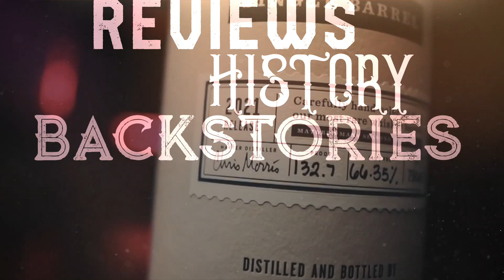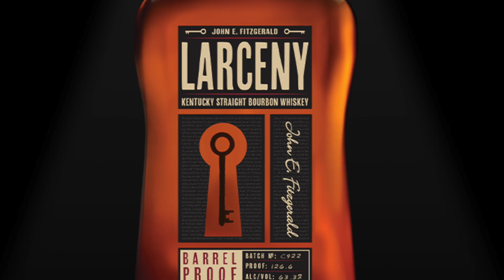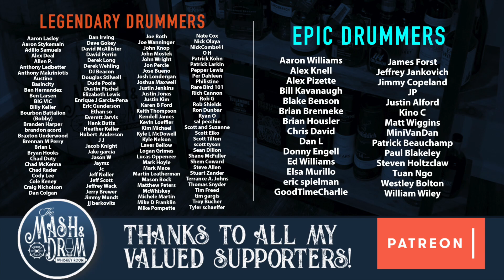Old Fitzgerald 19 Year Bottled in Bond? Over oaked or over-priced?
But my new Mash & Drum glasses here!